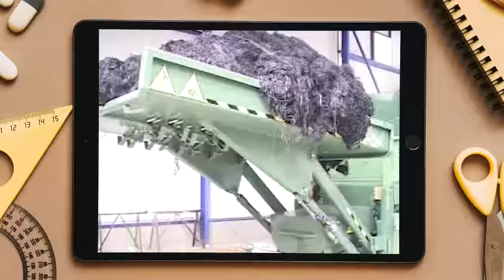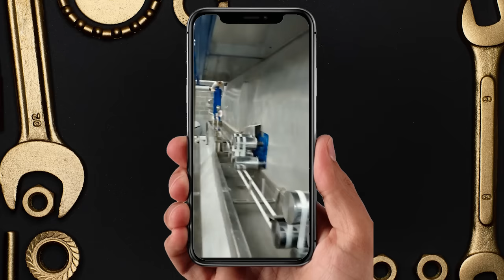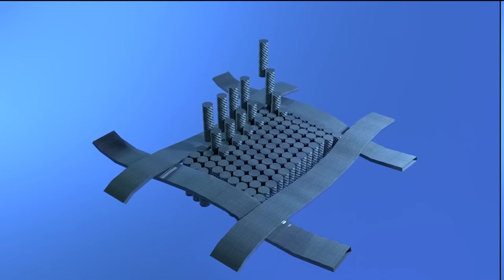O que é FIBRA DE CARBONO? Como é feita a FIBRA de CARBONO? Onde usa a FIBRA de CARBONO?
Descubra o fascinante mundo da fibra de carbono e suas incríveis propriedades mecânicas neste vídeo imperdível! Se você já se perguntou por que carros esportivos, aeronaves de alta performance e até mesmo equipamentos esportivos de última geração são construídos com fibra de carbono, este é o lugar certo para você.

Neste vídeo informativo e visualmente impressionante, exploraremos em detalhes o que exatamente é a fibra de carbono e como ela é produzida. Você aprenderá sobre o complexo processo de fabricação, desde a seleção da matéria-prima até a obtenção das fibras finais. Descubra como a poliacrilonitrila (PAN) é convertida em filamentos finos, passando pela estabilização e carbonização, até se tornar a resistente fibra de carbono que conhecemos.

Além disso, mergulharemos nas características de resistência mecânica que tornam a fibra de carbono um material tão extraordinário. Desde sua alta resistência específica, superando metais comuns como o aço, até sua rigidez excepcional que permite que ela mantenha sua forma mesmo sob carga. Discutiremos também sua leveza impressionante, contribuindo para a redução de peso em componentes e estruturas, além de sua resistência à corrosão, tornando-a ideal para ambientes agressivos.

Você também descobrirá as diversas aplicações da fibra de carbono em diferentes setores. Da indústria aeroespacial, automotiva e esportiva à engenharia civil e construção, a fibra de carbono está revolucionando a maneira como projetamos e construímos. Saiba como ela é utilizada na fabricação de asas de aeronaves, carrocerias de carros de alta performance, raquetes de tênis, equipamentos de defesa e muito mais.

Não perca a oportunidade de conhecer esse material surpreendente e entender por que ele está se tornando cada vez mais presente em diversas indústrias. A fibra de carbono está moldando o futuro da engenharia e oferecendo melhorias significativas em relação a materiais convencionais.

Então, junte-se a nós nessa jornada pela ciência e tecnologia da fibra de carbono. Assista ao vídeo e desvende os segredos desse material incrível que está mudando o mundo!